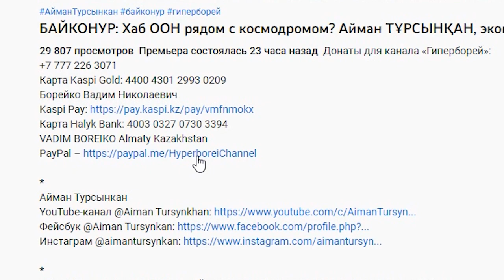Сколько отсидит Сатыбалды? Будущее KZ в исходе войны в Украине. Галымжан Жакиянов – ГИПЕРБОРЕЙ №246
В третьей части интервью ютуб-каналу ГИПЕРБОРЕЙ Галымжан Жакиянов говорил на такие темы:
- экономическая ситуация в Казахстане катастрофическая
- сколько отсидит Сатыбалды?
- олигархи назарбаевские станут токаевскими
- кто быстрее крякнет: ОДКБ или ЕврАзЭс
– будущее Казахстана зависит от исхода войны в Украине

00:00 – анонс
00:29 – с Галымжаном Жакияновым об экономической ситуации
00:44 – «народ поизносился»
02:14 – о демонополизации экономики
06:11 – что мешает МСБ
08:44 – «Сатыбалды отделался лёгким испугом»
12:48 – они договорились не открывать ящик Пандоры
13:58 – сколько отсидит Сатыбалды?
16:08 – олигархи назарбаевские станут токаевскими
18:37 – про фонд возврата активов Elge Qaitaru
20:11 – перспективы Казахстана зависят от Украины
22:35 – кто быстрее крякнет: ОДКБ или ЕврАзЭс?
23:17 – исход войны чреват распадом РФ
24:28 – донаты для ГИПЕРБОРЕЯ
25:57 – группа Damu. «Жаңбыр»

ГИПЕРБОРЕЙ №246. Сколько отсидит Сатыбалды? Будущее KZ в исходе войны в Украине. Галымжан Жакиянов